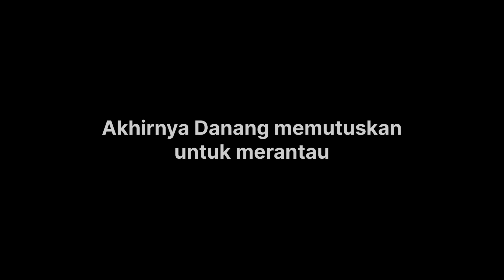DIPUTUSIN PACAR SAAT TAK PUNYA APA-APA, PRIA INI MALAH DI AJAK NIKAH OLEH BOSNYA SENDIRI!! ternyata.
TERIMAKASIH TEMAN-TEMAN
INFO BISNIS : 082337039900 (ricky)